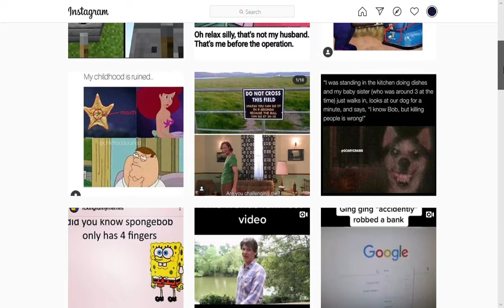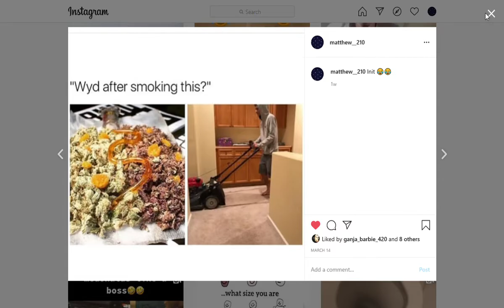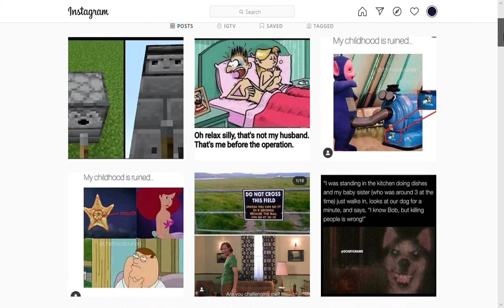go and follow mi lets get1000 plez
go and follow matthew_210
link 2 my instergram